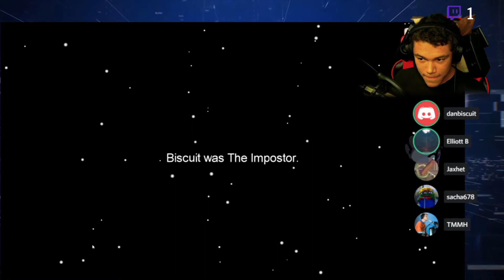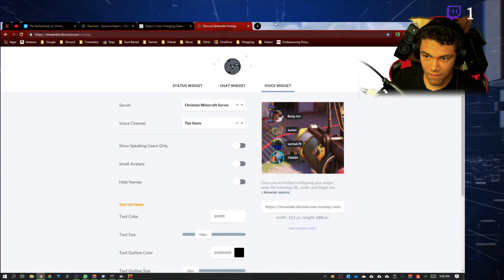Highlights: AMONG US with the lads, 1st go (Ep1 - P3)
Benjamin and Sacha join James, Thomas, Dan and Elliott for the first time ever, playing among us.
But someone is acting sus among the peeps!